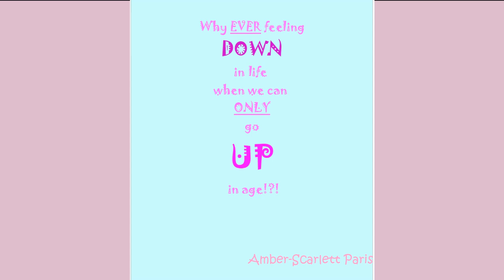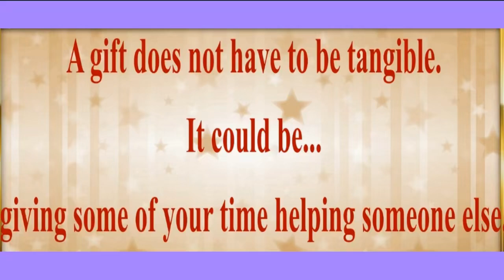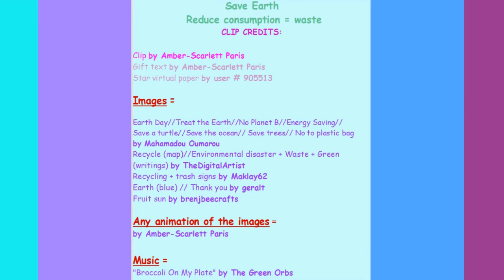2 VIDEOS (BIRTHDAY + BONUS) 🎂 HAPPY BIRTHDAY MAËL 🎈 (French Parisian Accent)